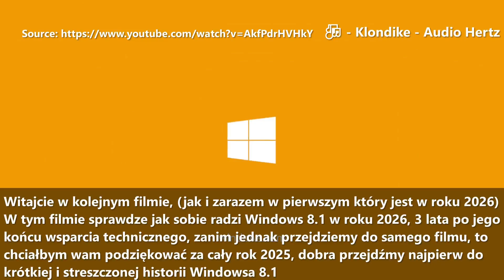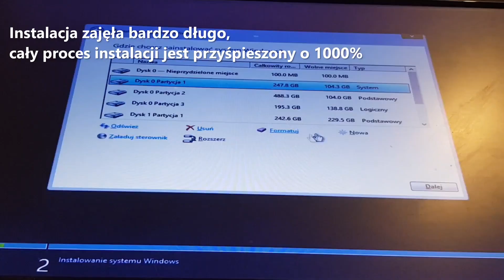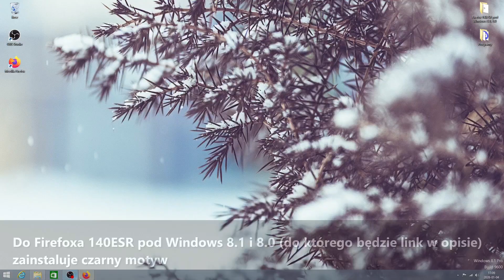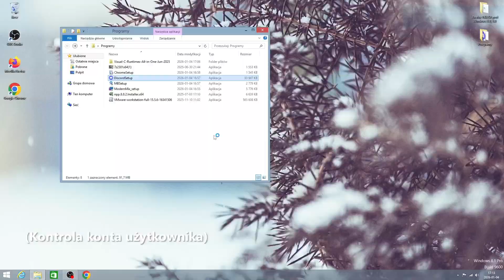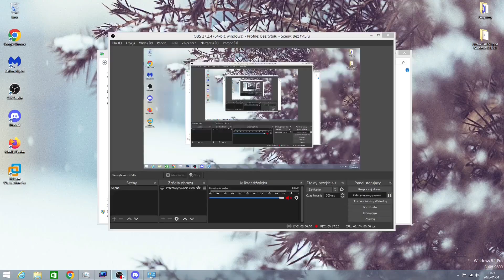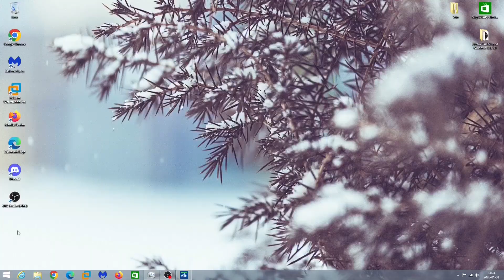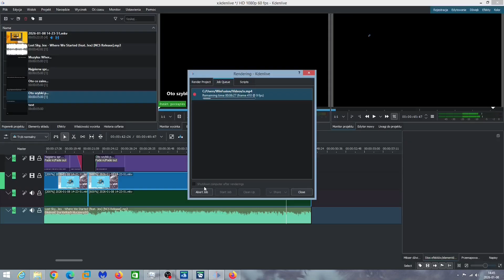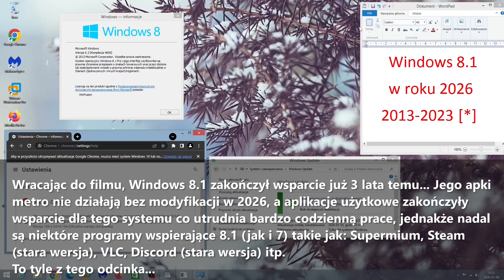Windows 8.1 w roku 2026!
W dzisiejszym filmie sprawde jak Windows 8.1 sobie poradzi w roku 2026
Będe testował to wszystko na prawdziwym sprzęcie podobnie jak w filmie "Windows 10 miesiąc po końcu wsparcia"
Sam film trochę zajął więc byłbym wdzięczny jakbyście zostawili symboliczną łapkę w górę lub
nawet suba

🎶 Muzyka:

Audio Hertz - Klondike

Patino - Pan Pizza

Track: "LXNGVX, Warriyo - Mortals Funk Remix"